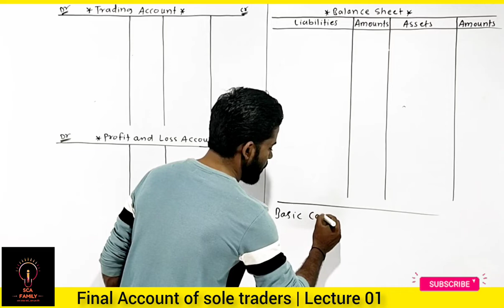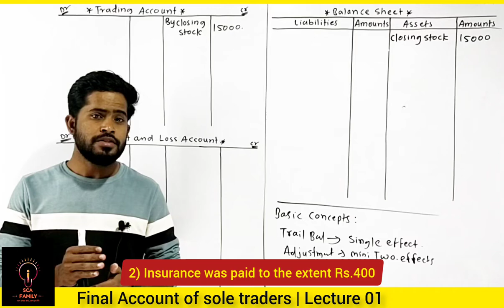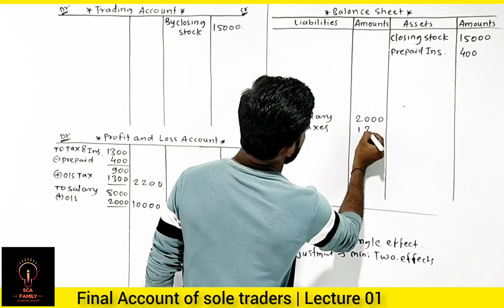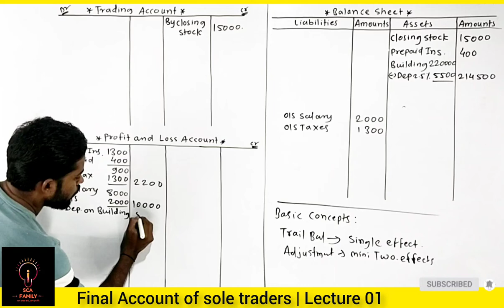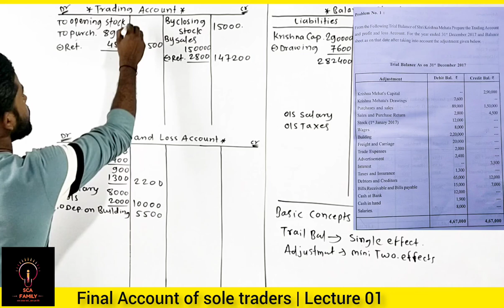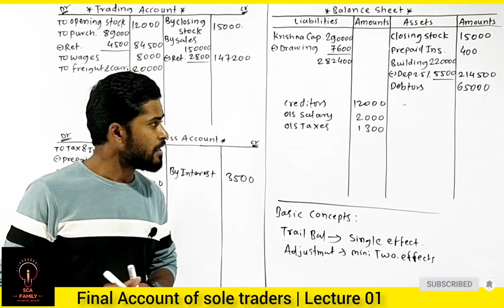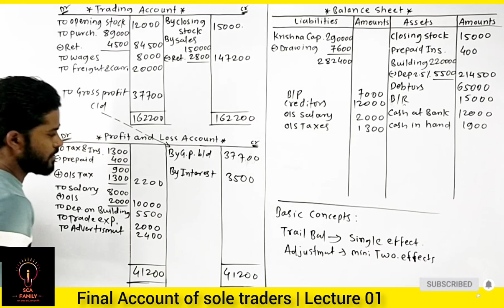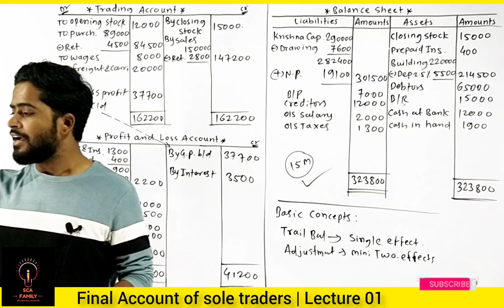final Account of sole trader | final account of proprietor | sca family | imran sir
in this lecture we can discuss about Final Account of Sole Traders. i have solved the problem for u.

Important Chapter

⚡0:02 - Introduction

⚡02:02 - Closing stock adjustment

⚡03:05 - Prepaid insurance adjustment

⚡05:07 - outstanding expenses adjustment

⚡07:08 - Depreciation adjustment

Basic concepts

Journal entries  (Including interest)

Journal entries and Ledger Accounts

Chapter:- Mean, Median and Mode | Mean Deviation

Also watch

12th Class

11th Class

Join us

For Free PDF Notes

For Updates

For contacting (personal)

Mr.imoo (Instagram I'd)

Imran sir
(SCA FAMILY)